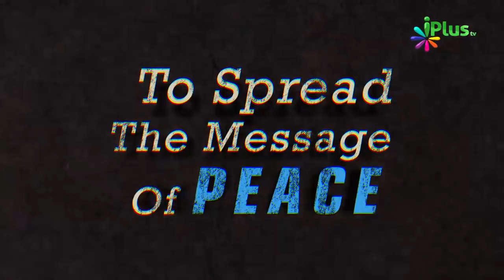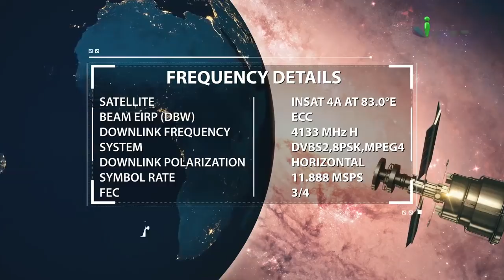Beti Huyi Hai to Khush Ho Jayein Kyonki.... By Shaikh Shamim Fauzi - iPlus TV